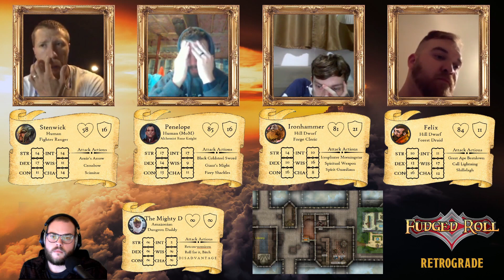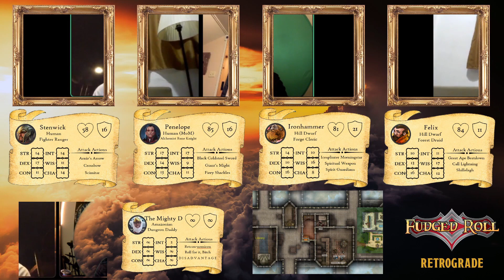Retrograde | Episode 43: The Middle of the Nugget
In this episode, our gang holds a meeting with Bromnus and the pillars of the Cirrus community. Will they learn more of the secret continent of Primador? Find out now in episode 43 of Retrograde - The Middle of the Nugget!